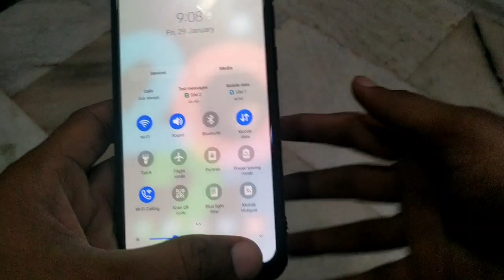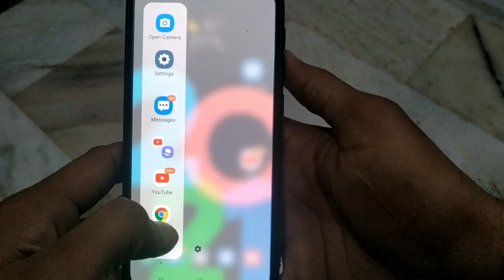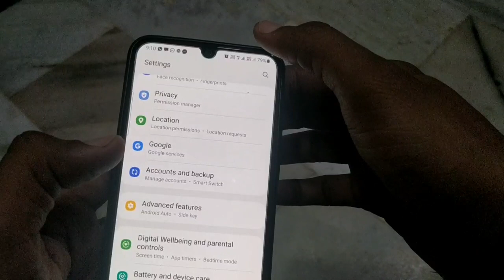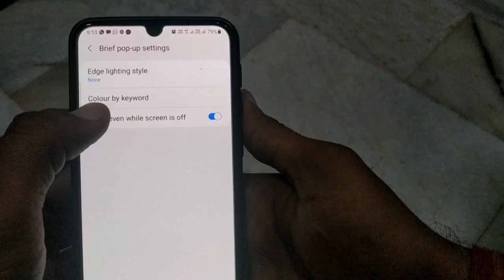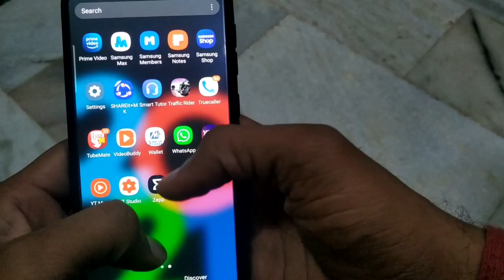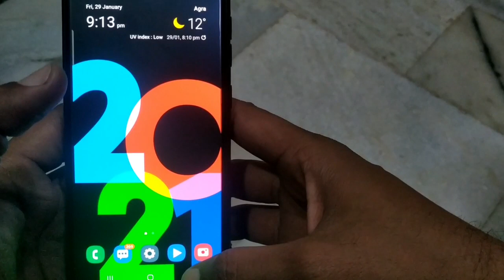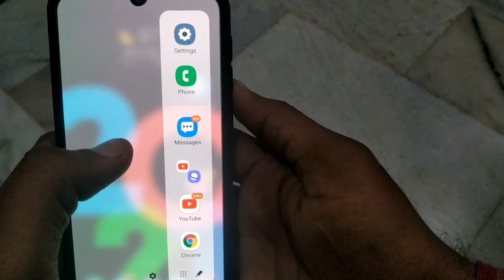Samsung Galaxy F41 New Amazing Features, After Update 😍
dosto samsung ke galaxy f41 me android 11 or one ui 3 ke update me hame kya kya features dekhne ko milte h ye sb aap es video me janoge.